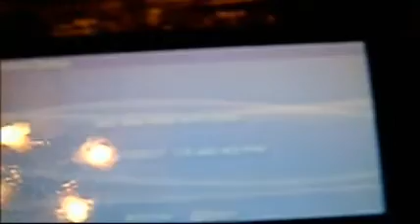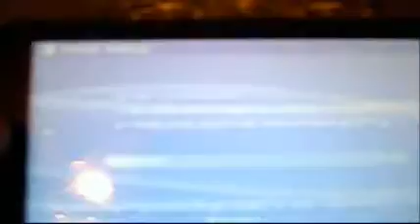downgrading psp 3.03 3.50 oe